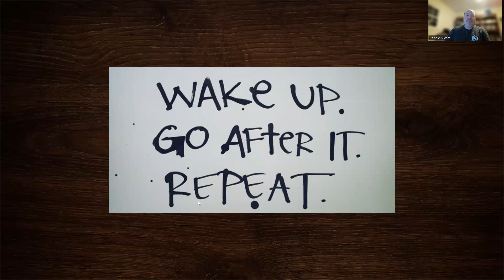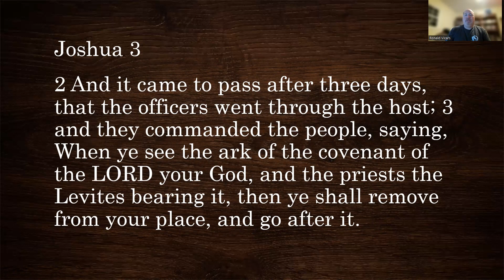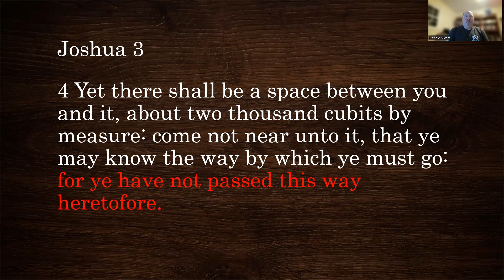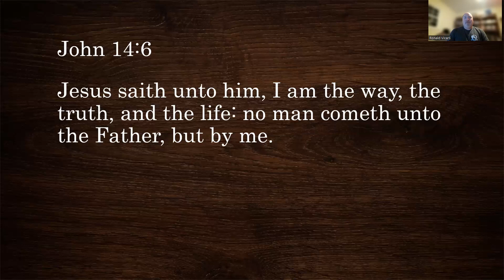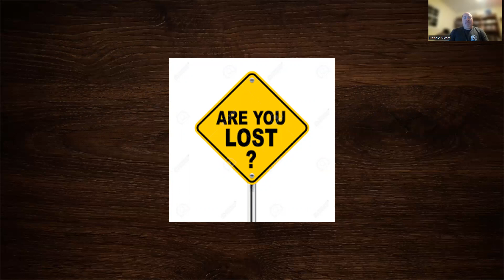Wednesday Devotion 2/22